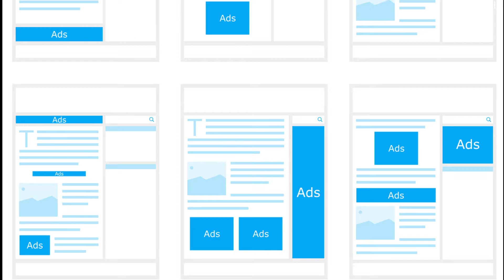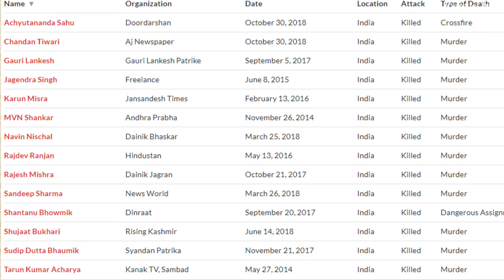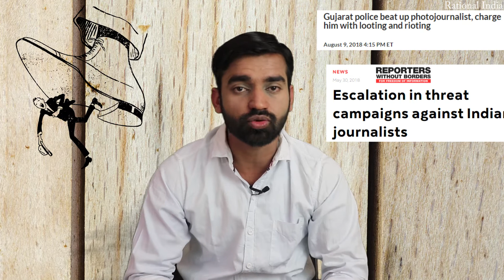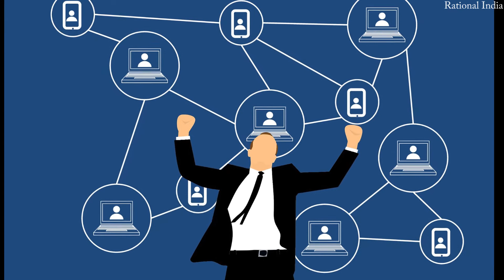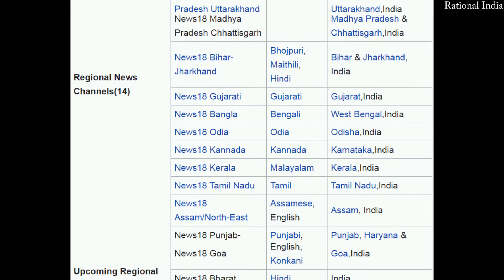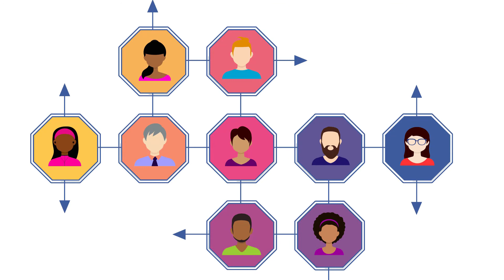indian media reality -part 2 - indian news channel exposed - how to reform - Rational India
This video explains what is the reality of indian media and indian news channel and answers the following questions-
Indian media ranking in terms of freedom of press index and its reason.
Indian media propaganda explained.
Paid news, fake news by indian media
Who owns indian media ?
What is ailing indian media?
What is presstitute?
Who controls indian media?
Is freedom of press there in india?
Reporters without borders take on indian media.
Who censors indian media ?
Why indian media promotes war jingoism ?
Is indian media paid or sold?
What is alternative media ?
TRAI and press council of india role and news broadcaster association .
How effective is news broadcasting standard authority ?
Indian news channel ownership issue.
Cross media ownership in india,
Media concentration, media consolidation, media convergence in india.
What is the stand of indian media on Pakistan, pulawama, modi, kejriwal, Rahul Gandhi etc
How to reform indian media ?
Attribution
News  tablet